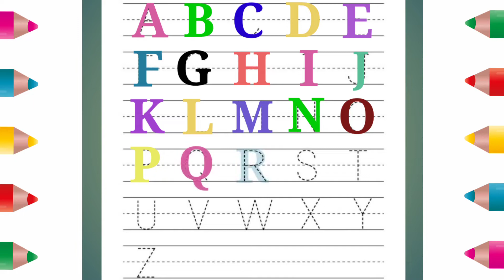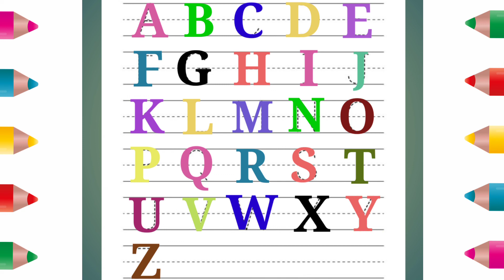Abc Song|A for Apple|Learn to Write Alphabet|ABCD for kids learning #183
Kids Learn is a educational channel.Its have phonics song,alphabet song,nursery rhymes.